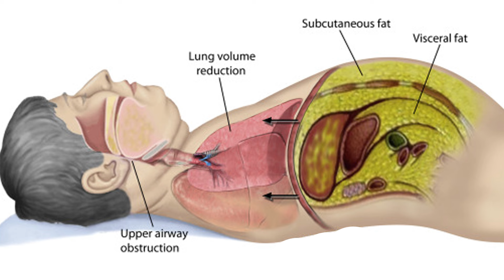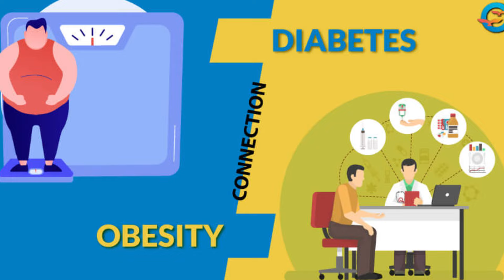இப்படி செஞ்சா இவ்வளவு Weight குறையுமா ? Dr Sivaprakash